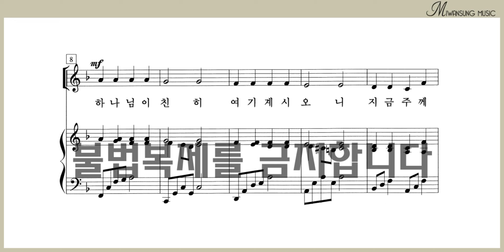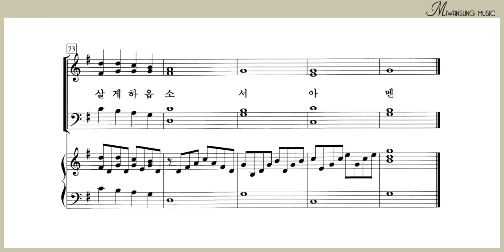하나님이 친히 / 테너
찬송가편곡집 19 / 하나님이 친히 / 테너